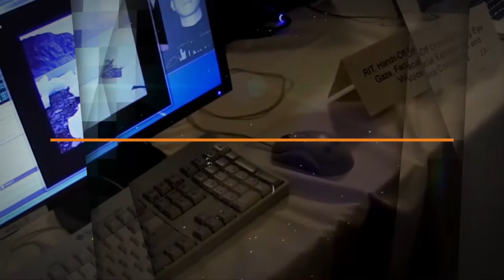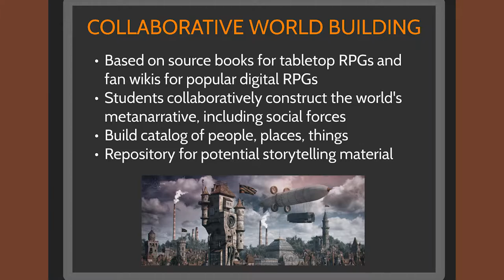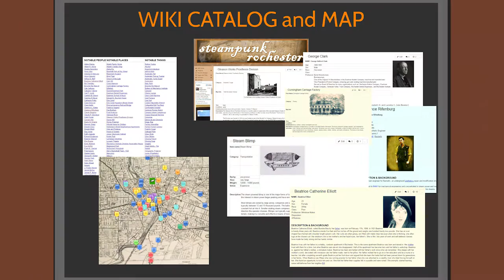Projects in Digital Humanities & Social Sciences